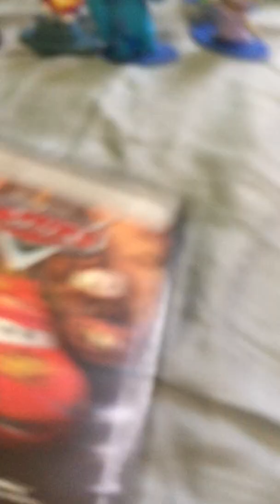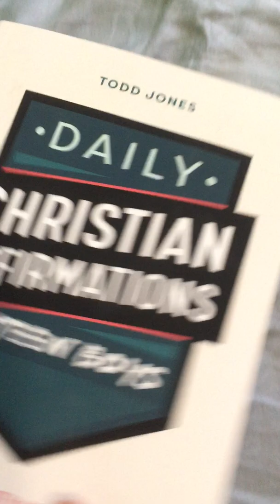Toy/DVD/Book Update For July 29 2022